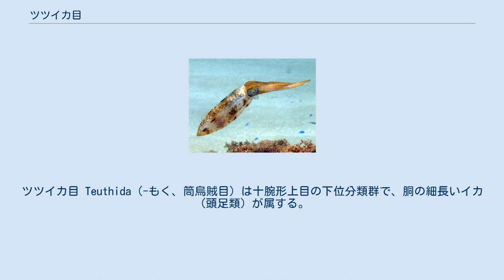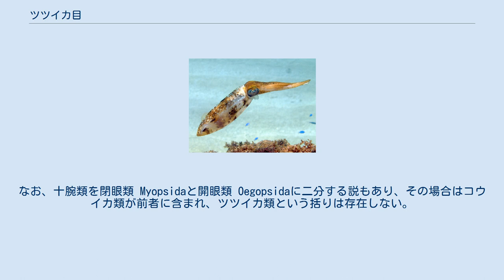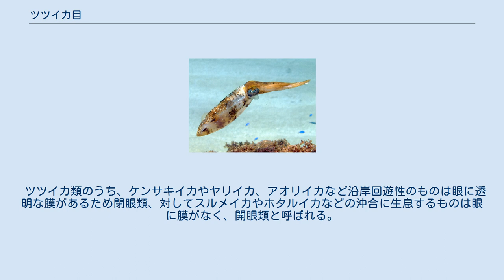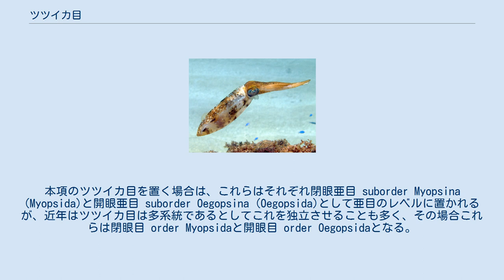ツツイカ目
ツツイカ目 Teuthida（-もく、筒烏賊目）は十腕形上目の下位分類群で、胴の細長いイカ（頭足類）が属する。
十腕形上目は伝統的にツツイカ類とコウイカ類に二分され、コウイカ類と対置される（旧コウイカ目のうちダンゴイカ目を独立させ、3大分類に分けることもある）。
英語ではsquidと呼ばれ、コウイカ類 cuttlefishとは区別される。
なお、十腕類を閉眼類 Myopsidaと開眼類 Oegopsidaに二分する説もあり、その場合はコウイカ類が前者に含まれ、ツツイカ類という括りは存在しない。
 ツツイカ類のうち、ケンサキイカやヤリイカ、アオリイカなど沿岸回遊性のものは眼に透明な膜があるため閉眼類、対してスルメイカやホタルイカなどの沖合に生息するものは眼に膜がなく、開眼類と呼ばれる。
本項のツツイカ目を置く場合は、これらはそれぞれ閉眼亜目 suborder Myopsina (Myopsida)と開眼亜目 suborder Oegopsina (Oegopsida)として亜目のレベルに置かれるが、近年はツツイカ目は多系統であるとしてこれを独立させることも多く、その場合これらは閉眼目 order Myopsidaと開眼目 order Oegopsidaとなる。
 以下はSweeney & Roper (1998)の分類体系に基づき、Jereb & Roper (2010)および奥谷 (2015)による。